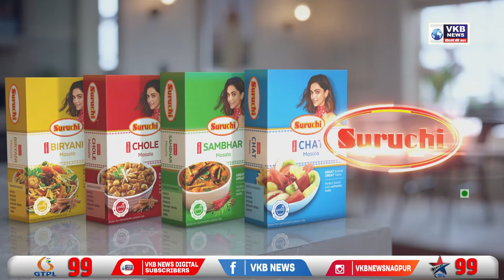विश्व योग दिवस अवसर पर भव्य कार्यक्रम संपन्न